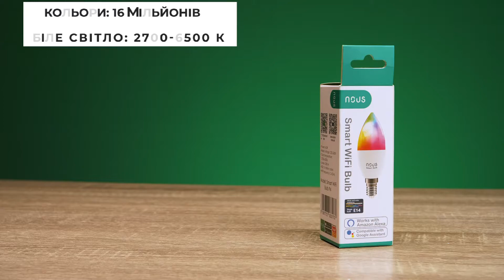Розумна лампочка NOUS Smart LED P4